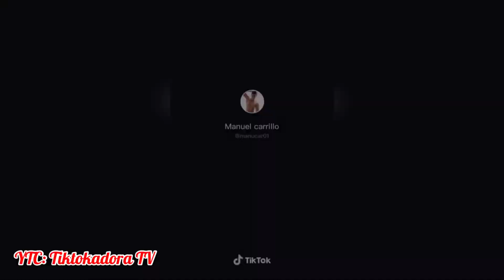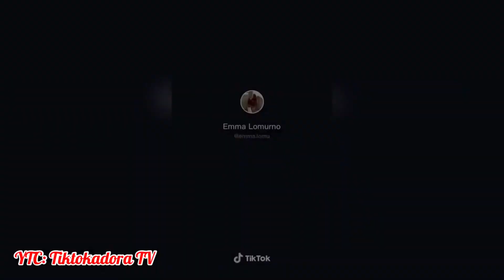I Don't Know What You Heard About Me Tiktok Compilation Tiktok Song Tiktok Challenge